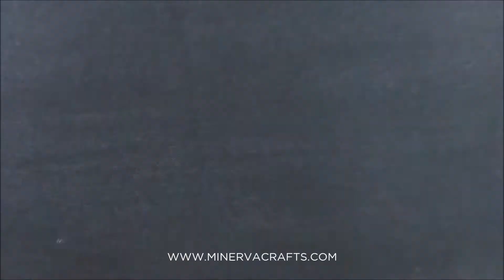Lady McElroy Wool Suiting Fabric Dark Brown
Lady McElroy Wool Suiting Fabric Dark Brown. LM-1911-Carnworth